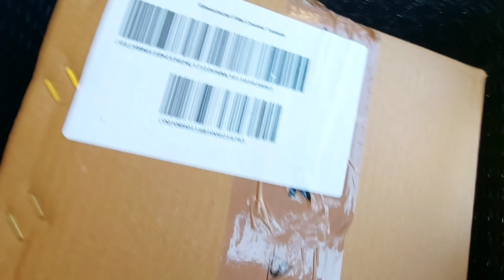SURPRESA PARA MEU AMOR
▬▬▬▬▬▬▬▬▬▬ஜ۩۞۩ஜ▬▬▬▬▬▬▬▬▬▬▬▬